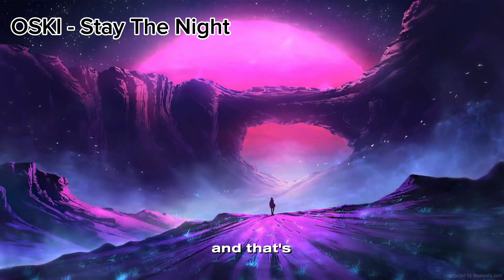OSKI - Stay The Night [NCS Release]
(NCS)